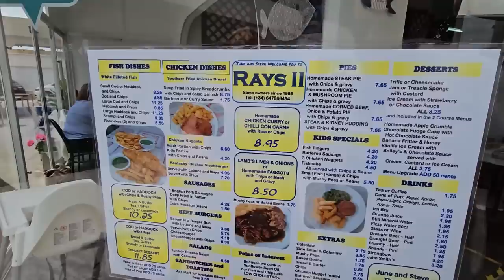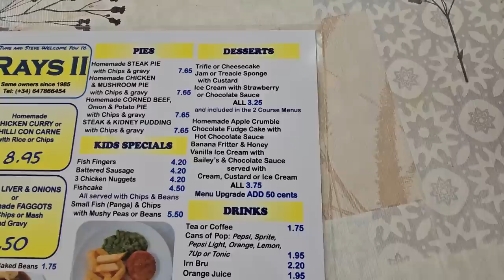Benidorm's Rays 2 Fish And Chips And Old Town Shopping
We check out Benidorm's Rays 2 fish and chips shop on the Levante side of Benidorm and see how it compares to Northern Sole In the Old town.
Sharon also does a bit of shopping in the old town so come along on our last day in Benidorm. Enjoy.

8" silicone cake tins

2 pack air fryer racks